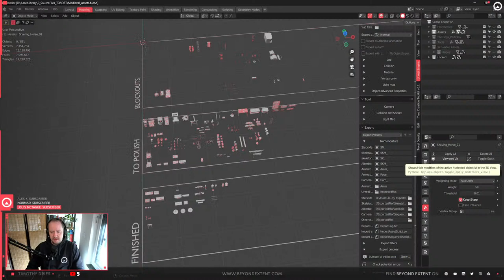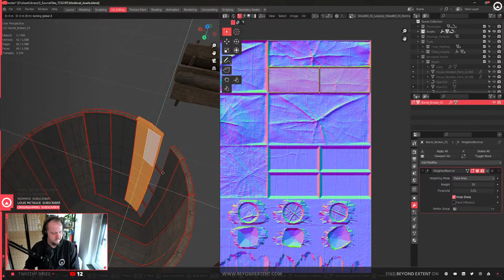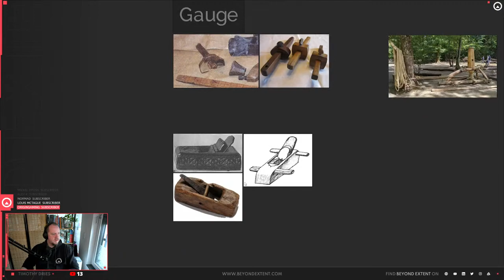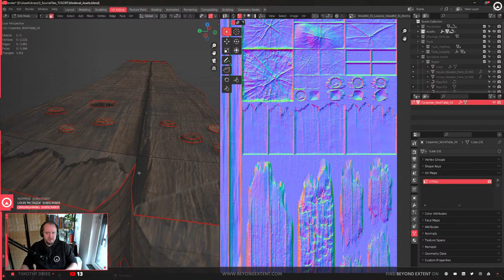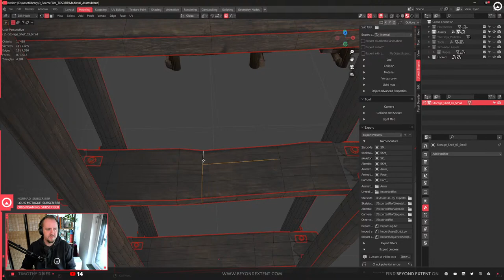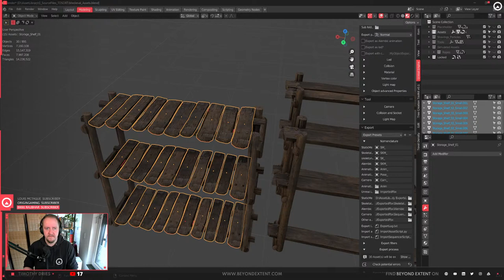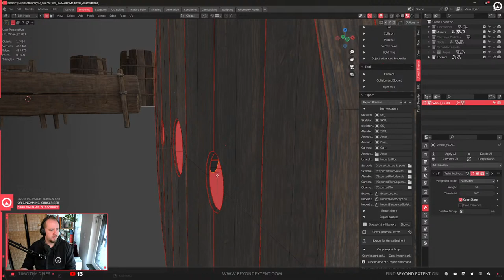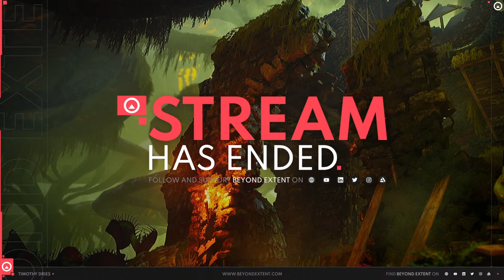Medieval scene creation - Part 09 - Polishing some assets!